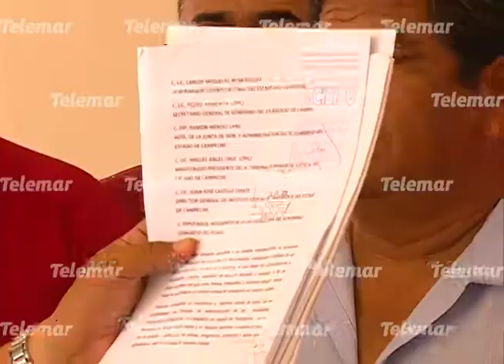Taxistas presentan ante el IET un pliego petitorio; buscan reducir trámites